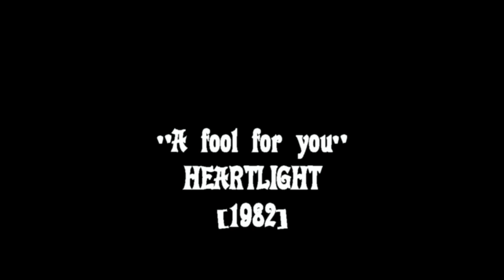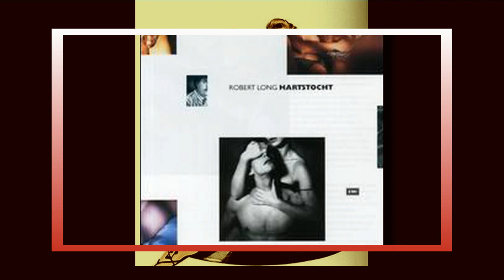Neil Diamond - A fool for you (LP Heartlight)[1982]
Heartlight is Neil Diamond's fifteenth studio album. It was released in August 1982 on Columbia Records. The album spent 34 weeks on the charts and peaked at #9. For shipments of one million copies, it was certified platinum by the RIAA.
The album was the last of a decade-long streak of Platinum albums from Diamond - he would not have another certified Platinum album until his first Christmas album in the 1990s - and his last top 10 album for a decade. The song "Heartlight" was Diamond's last top 10 pop hit and also his last No. 1 on the Adult Contemporary chart, while "I'm Alive" was his last top 40 hit.
Neil Leslie Diamond (New York, 24 januari 1941) is een Amerikaanse zanger en liedjesschrijver. Hij is bekend van nummers als "Sweet Caroline", "I Am... I Said", "Girl, You'll Be a Woman Soon", "Song Sung Blue", "Beautiful Noise" en "You Don't Bring Me Flowers", een duet met Barbra Streisand. Daarnaast acteerde hij in een film, The Jazz Singer uit 1980, die hem de hit "Love on the Rocks" opleverde. Hij schreef ook nummers die bekend werden vanwege hun uitvoering door een andere artiest, waaronder "I'm a Believer" (The Monkees) en "Red Red Wine" (UB40).
Lp Sweet Caroline [1969], Live Love at the Greek [1978].